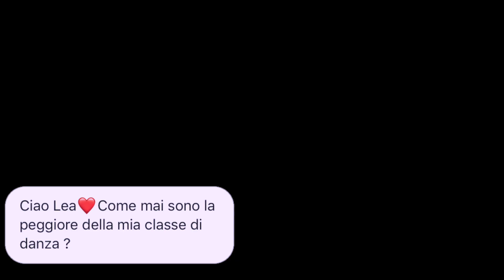Non Sono una Ballerina 😭 sono la Peggiore!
PERCHÉ MI SENTO INCAPACE ? Tantissimi di voi mi avete chiesto come mai vi sentite inferiori rispetto ai vostri compagni o non all’altezza. In questo video voglio cercare di aiutarvi a guardare dentro voi stesse e cercare le risposte. Perché la vera sfida è con voi stesse non con le vostre compagne. Quindi dovete capire quali sono le vostre vere difficoltà e i vostri problemi, affrontarli con serenità e coraggio! Credete in voi stesse! Dovete essere il meglio di VOI!!!

Rullo rosa per stretching:

Body Capezio

Lea